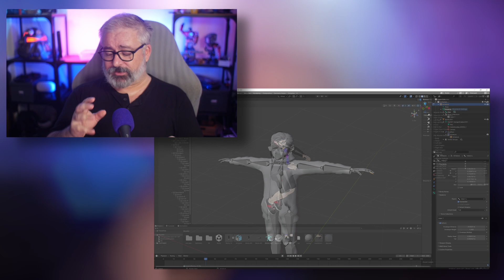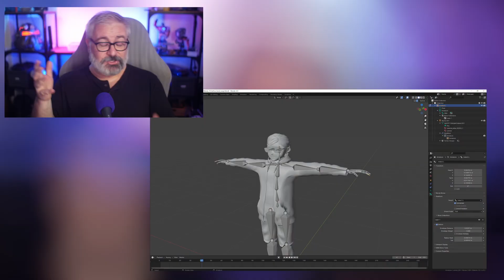Content Void - Why do these all SUCK SO MUCH?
I'm trying to learn Blender, and Unity, and VRChat's SDK right now mostly to keep myself from mentally imploding (it's a bad plan) I'm in a rough spot right now, so if you can? help me out?

There's a serious hole in youtube content you coulld fill and be very successful!

This is not a guide, but is a fun watch and helped me learn some neat tricks;

This is the Low-Poly Moddeling Guide I used on Live Stream, one of VERY few good Blender tutorials out there